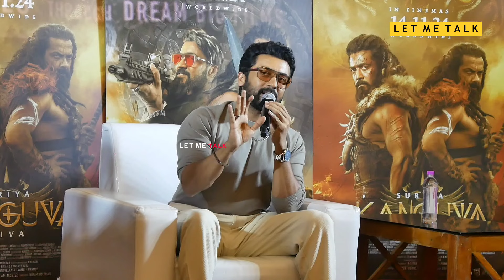Surya Movie KANGUVA Kerala Press Meet Full Video | Suriya New Movie Kanguva Press Meet